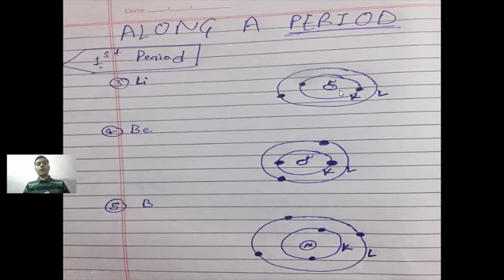CBSE CLASS 10 SCIENCE | CHAPTER 5 | PERIODIC CLASSIFICATION OF ELEMENT | BEST NOTES | REVISION 2021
Hi Friends,
This is part 4 of chapter 5 , Chemistry .
Welcome to the channel
This video is all about Periodic classification of elements . Here , you all  will get summarised notes and explanation of this chapter .
Notes are made by analysing 10+ years CBSE Question papers and NCERT Questions .